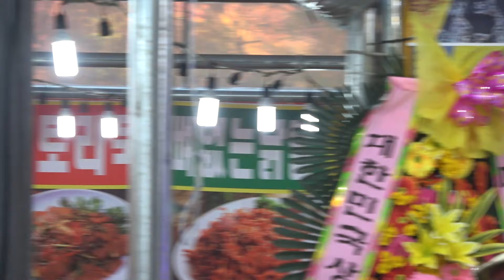깡통♡고하자@사랑의하모니~나 오직 ♡녹수(캔디)를 사랑해ㅋㅋㅎㅎ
나 오직 녹수를 사랑해. 깡통 단장님
나 오직 캔디도 사랑해. ㅍㅍㅍㅎㅎㅎㅋㅋㅋ